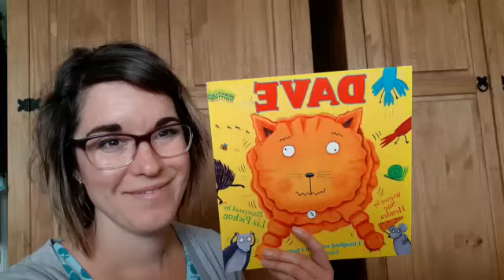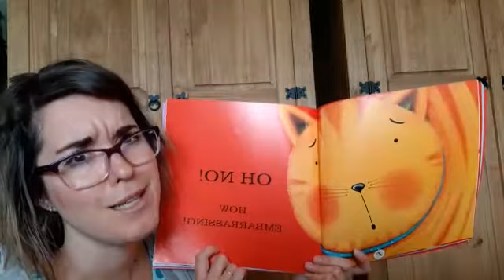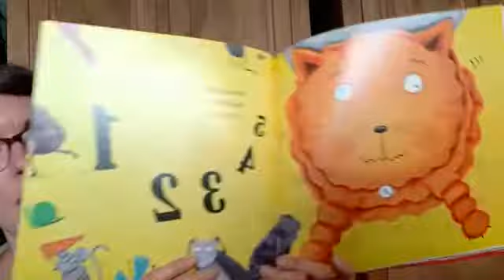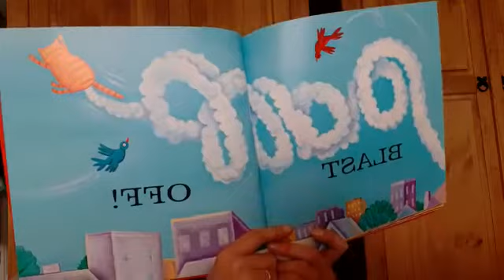Dave, the cat, read by Hannah